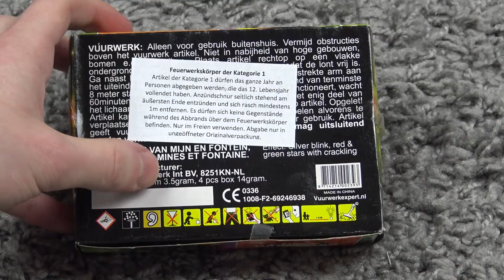Happy Wonder (Broekhoff) | Eher Röder oder Broekhoff? | Pyro Nik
Im Test die Happy Wonder von Broeckhoff, welche mir sehr gut gefallen haben. Leider sind sie aber ein wenig schlechter als die Schockerlino von Röder!

Meine Kameras:
→Sony FDR AX33
→Canon Legria Mini
→Canon EOS 1200D

Objektive:
→Canon EF-S 55-250mm

Mikrofone:
→Auna Mic-900B
→Rode Stereo Videomic Pro

Stativ:
→Zomei Z666